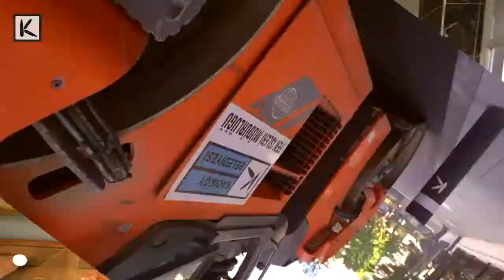Kadıköy Belediyesi Yollar yenileniyor helal olsun Şerdil Başkanım